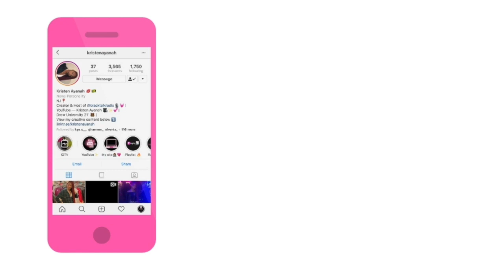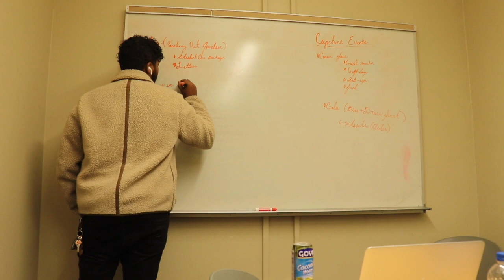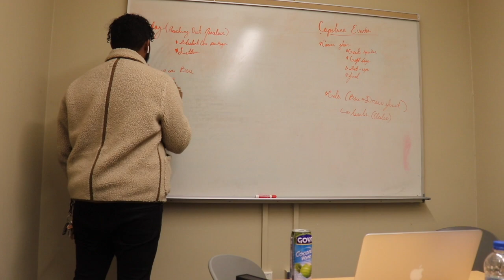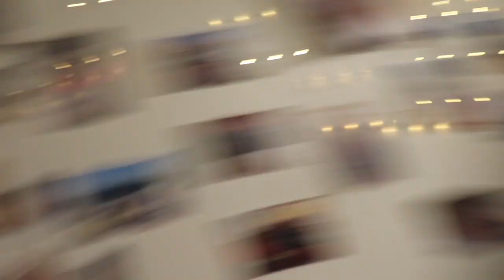First Day Spring Semester Vlog | Drew University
In this vlog journey with me and learn about my college life, meet my friends & many more! Hope you guys enjoy. ✨